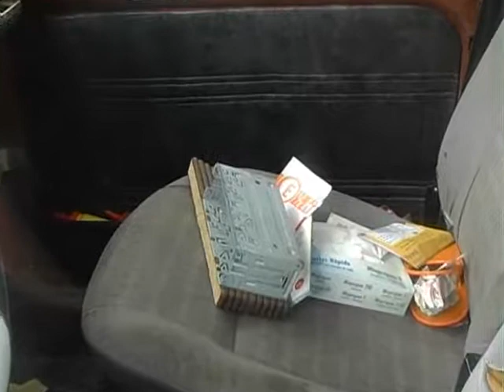VIERNES 16 CARNICERIA AUTO ROBO WMV HD 720